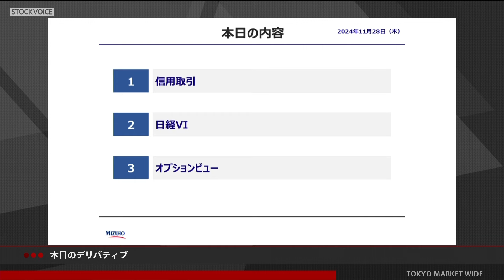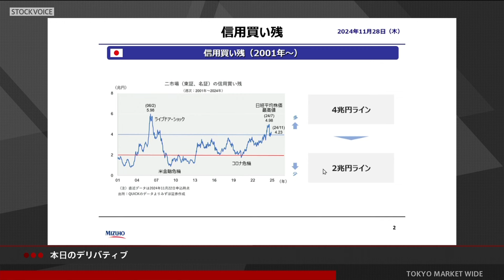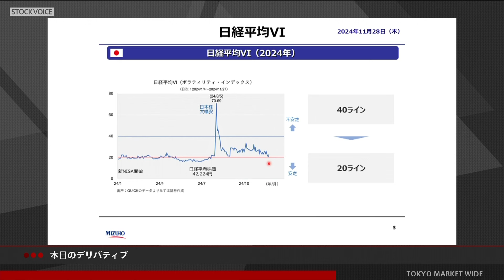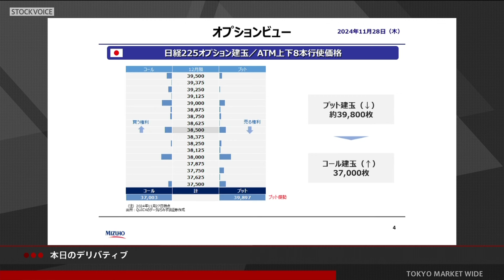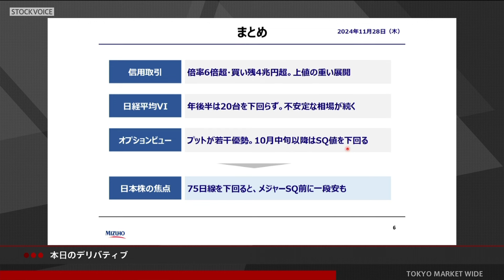本日のデリバティブ 11月28日 みずほ証券 中村克彦さん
東京マーケットワイド　「本日のデリバティブ」のコーナーです。

本日の出演/みずほ証券 中村克彦さん

みずほマンスリーVIEW（みずほ証券アナリストが解説する月次マーケット情報）